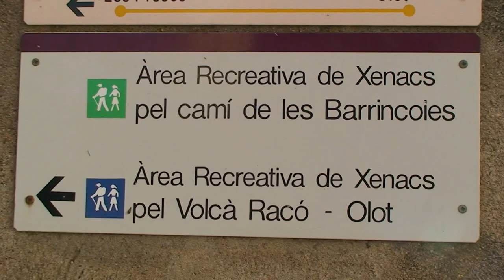3a CAMINADA POPULAR RUTA DELS LLENYATAIRES DE LES PRESES 2013